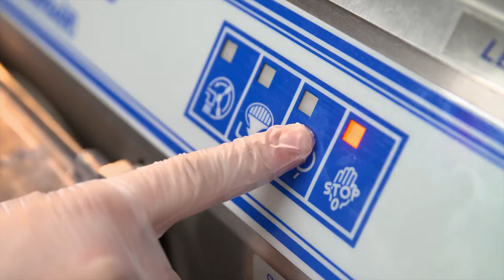Cold Stone Creamery Ice Cream Pulling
Cold Stone Creamery offers the Ultimate Ice Cream Experience. Ice Cream, Ice Cream Cakes, Shakes, and Smoothies the Way You Want It.